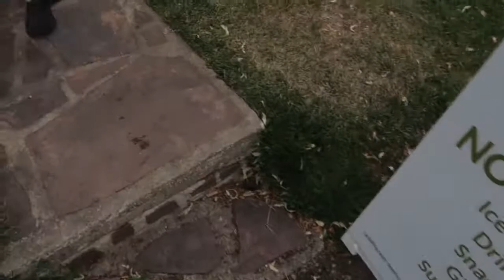WORKING WIFE SUNDAY ROUTINE – MEAL PREP, PLANNING, SELF CARE SUNDAY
Link to Layla’s shoes

Hey Merry People! Join us as we prepare for the week. As a working wife, Sundays are so important to set us up for success during the week. Watch how we use our Sundays to prepare all our meals for the week (lunch and dinner), strategize for work, and also have a little fun and relaxation.

Everything I’m loving. Home Décor, Style, Baby Products, etc

Equipment I use:
Vlog Camera